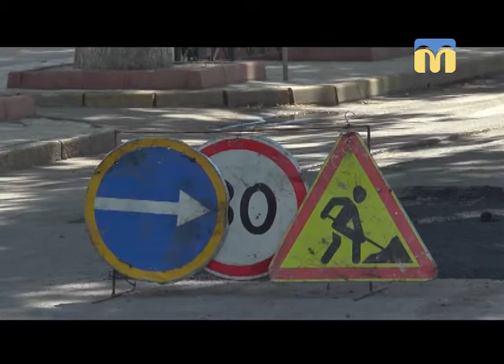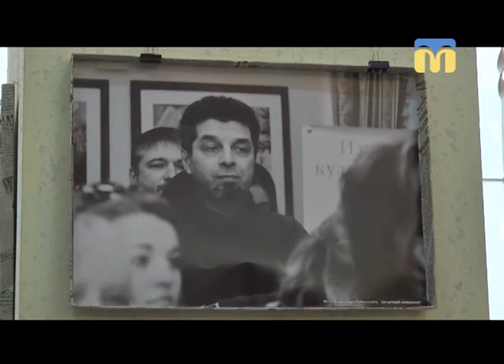15.06.2018. Новини. 17:00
Інформаційна картина дня (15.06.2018) поглядом кореспондентів телеканалу “Миколаїв” (випуск новин — 17:00):
- капітального ремонту доріг в Миколаєві не буде;
- завершилися навчання в батальйоні територіальної оборони;
- Університет третього віку;
- 55 чорно-білих “Епізодів”.